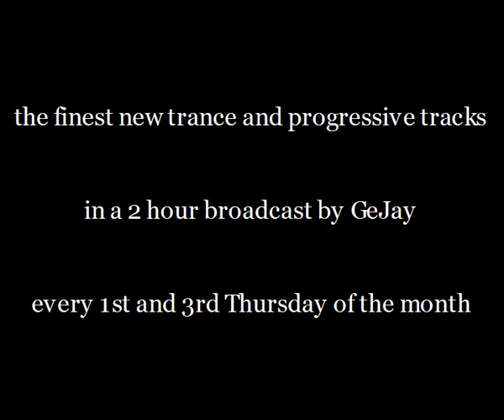seleXions (Official Promo)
seleXions is a 2 hour broadcast by GeJay, containing the finest new trance and progressive tracks. The show goes out at every 1st and 3rd Thursday of the month. Returning features are the 1st seleXion, a track that will be played again next episode, and the Classic seleXion at the end of the show.

for more info about GeJay.